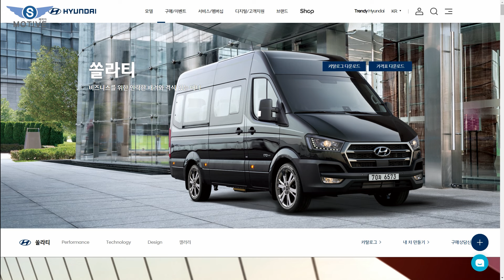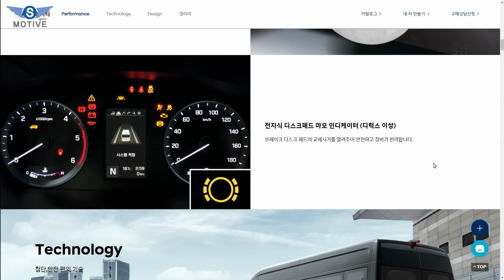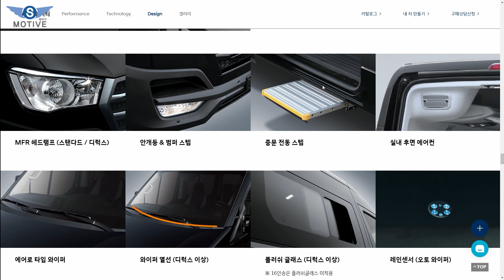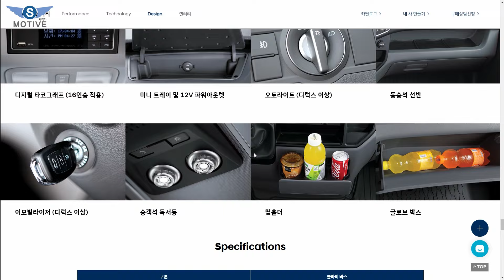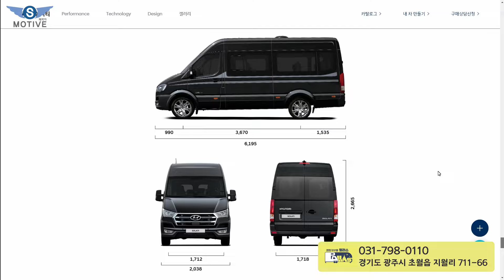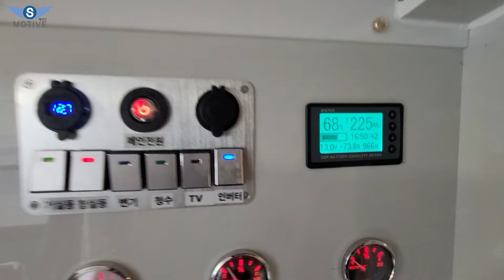8단 자동미션 고출력 1,800암페어 고효율 저연비, 비데달린 욕실 캠핑카 기본 옵션가격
오늘은 경기도 광주에 위치한 팔라스에서 제작한 솔라티 캠핑카 추가 영상을 업로드하였습니다.
차값은 불포함, 옵션가 기준으로 말씀드렸고요!
감사합니다.
📍 카카오톡 "에스모티브"